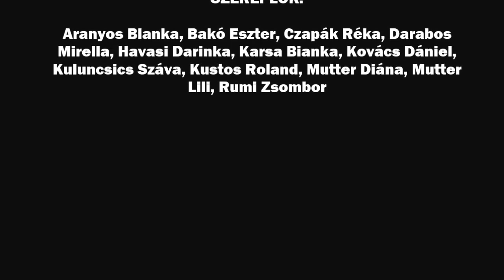Csodálatos gyógyulás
Mesejáték a 2014-es komlói Nyári Napközi résztvevőivel.